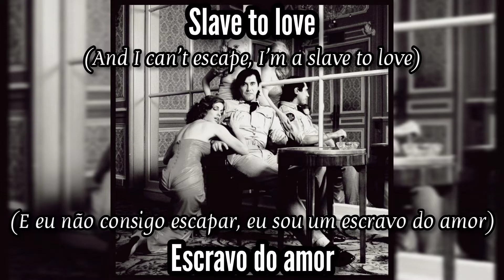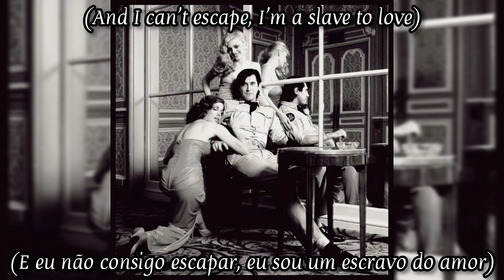📻 Bryan Ferry | Slave to Love | Legendado: ENG - PT/BR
🎵 02. Slave to Love
👤 Bryan Ferry • 🇬🇧
💿 Boys And Girls • 1985

Line-up:
• Bryan Ferry: vocals, keyboards, percussion